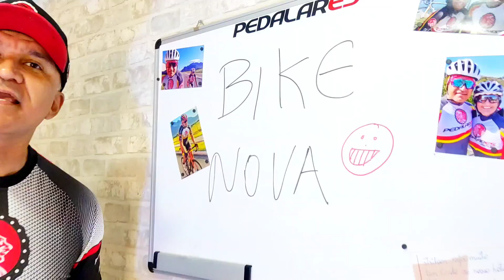SPEED OU MTB...???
PedalarES de ciclista para ciclistas.
Jailson de Castro